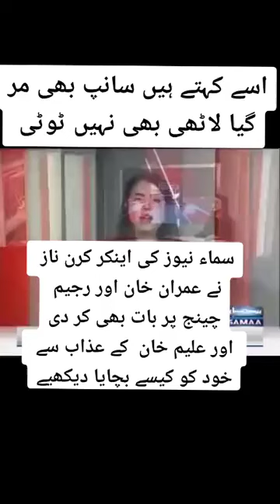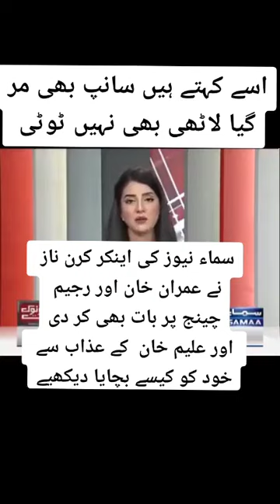pti pmimrankhan pakistan subscribers youtuber imrankhanshort zamanpark importedhukomat